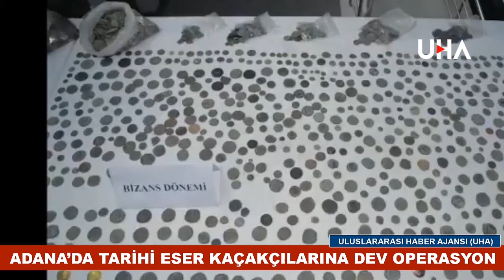Adana Emniyet Müdürlüğünden Tarihi Eser Kaçakçılarına Dev Operasyon!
Tarihi eser kaçakçılarına yönelik "Anadolu" operasyonunda 11 zanlı tutuklandı

Adana merkezli 30 ilde düzenlenen ve 'Anadolu' adı verilen tarihi eser kaçakçılığı operasyonunda gözaltına alınan 82 zanlıdan 11'i tutuklandı, 71 kişi ise serbest bırakıldı.

Emniyet Genel Müdürlüğü Kaçakçılık ve Organize Suçlarla Mücadele Daire Başkanlığı ile Adana Cumhuriyet Başsavcılığı koordinesinde uluslararası tarihi eser kaçakçılığı yaptığı tespit edilen suç şebekesine yönelik "Anadolu" adı verilen Adana merkezli 30 ildeki operasyonda gözaltına alınan 82 şüphelinin emniyetteki işlemleri tamamlandı.

Zanlılardan 40'ı ifadelerinin alınmasının ardından cumhuriyet savcısının talimatıyla serbest bırakıldı, 42 zanlı sağlık kontrolünden geçirilerek adliyeye sevk edildi.

Nöbetçi sulh ceza hakimliği, suç örgütü elebaşı A.K'nin de arasında bulunduğu 11 şüpheliyi tutukladı, 31'ini adli kontrol şartıyla serbest bıraktı.

Polis, adresinde bulunamayan 11 zanlının yakalanması için çalışmayı sürdürüyor.

TARİHİ ESERLERİ KURYEYLE YURT DIŞINA ÇIKARTMIŞLAR

Polis, cumhuriyet tarihinin "suçtan elde edilen gelire" yönelik ilk tarihi eser kaçakçılığı olduğu belirtilen operasyonda, haklarında gözaltı kararı verilen 93 şüpheliden 82'sini gözaltına almıştı.

Zanlıların adreslerinde yapılan aramada, 23 bin 203 tarihi eser, 8 ruhsatsız tabanca, 13 dedektör, 50 bin 350 avro, 70 bin 555 dolar, 190 sterlin, 60 frank ve çok sayıda malzeme ele geçirilmişti.

Türkiye'de kaçak kazıcı yapanlar, koleksiyonerler ve toplayıcılar aracılığıyla elde edilen tarihi eserlerin, organize suç örgütü tarafından kurye kullanılarak yasa dışı yollardan yurt dışına çıkartıldığı tespit edilmişti.

Polis, örgüt tarafından kaçırılan ABD ve Avrupa'daki 9 müzayede salonundaki 52 tarihi eserin, açık artırma yöntemiyle satılmak üzere kataloglara konulduğu belirlemişti.

Kültür ve Turizm Bakanlığı uzmanlarınca da incelenen kataloglardaki tarihi eserlerle ilgili müzayede evleri tarafından örgüt üyelerinin hesaplarına mevcut kur üzerinden yaklaşık 26 milyon lira değerinde döviz gönderildiği, müzayede evlerindeki bazı satışların, sahte sahiplik belgeleri üzerinden gerçekleştirildiği ortaya çıkarılmıştı.

Yaklaşık 2 yıl süren soruşturma sürecinde Türkiye, Bulgaristan, Hırvatistan ve Sırbistan'da daha önce gerçekleştirilen 4 ayrı ara yakalamada 4 bin 122 tarihi eser daha ele geçirildiği bildirilmişti.